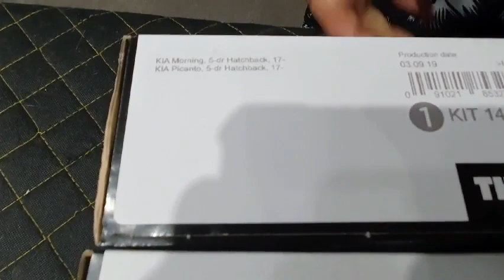[천안툴레] 명품 루프랙!! 툴레 가로바 가격은?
안녕하세요, 충남 천안 툴레 총판 랙앤로드 박대표입니다.

오늘은 자동차 캐리어중 가장 기본이라 할 수 있는명품 툴레 자동차 가로바 가격에 대해 설명해 보았습니다.
영상에 보시면 인터넷 가격 보다는 높은 편이 있지만 가로바 중에서도 가장 튼튼하고 멋진 디자인을 지닌 명품 브랜드! 툴레 윙바 에보 클램프 입니다.

THULE는 차종 별로 부품 들이 나뉘어저 있어 내 차종에 정확하게 피팅하여 설치할 수 있습니다.

가격을 모르시는 분들을 위해 영상에 가격과 승용차 루프랙 시스템에 대해 담아보았습니다.^^

 서투른 점이 많습니다.이쁘게 봐주세요~^^

랙앤로드 이용시! 무료 장착 해드립니다.

제품에 대하여 궁금하신 사항은 언제든지
연락주시면 친절하게 상담해드리겠습니다.